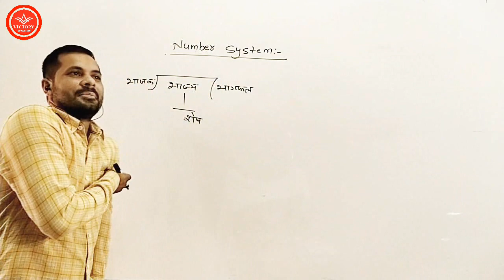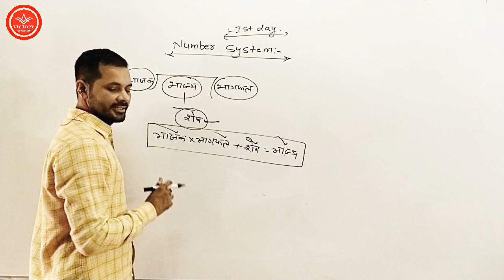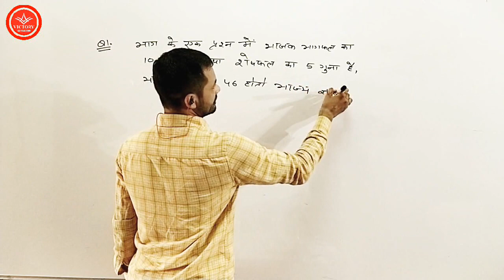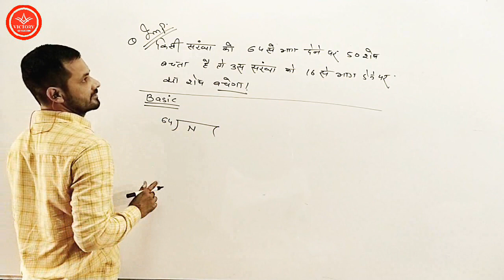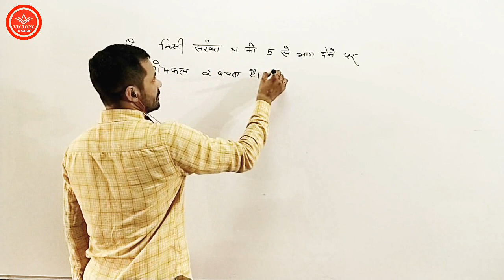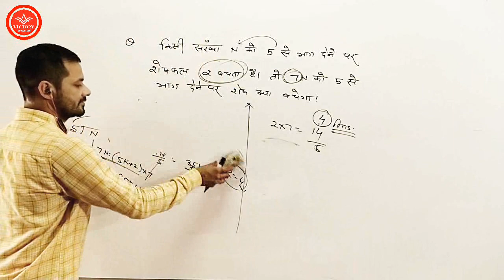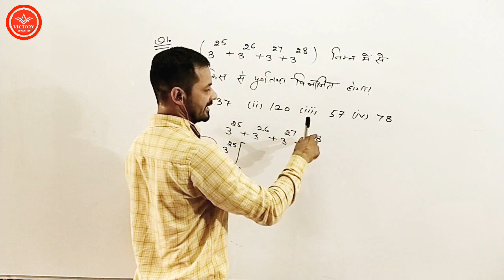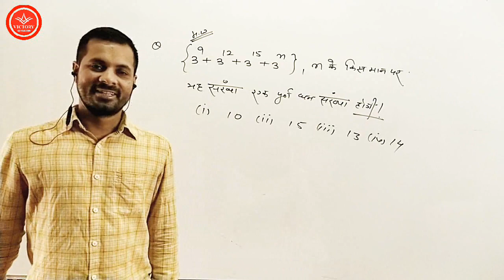NUMBER SYSTEM CLASS-1 (MATHS BY NAVEEN DAHIYA SIR) FROM ARYABHATTA ACADEMY NARNAUL